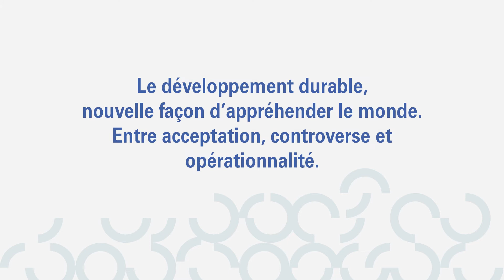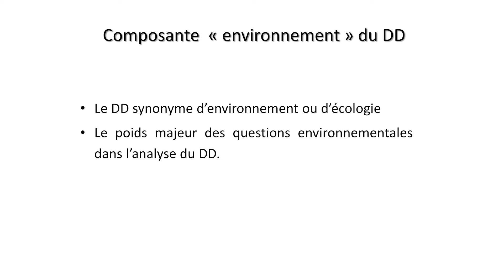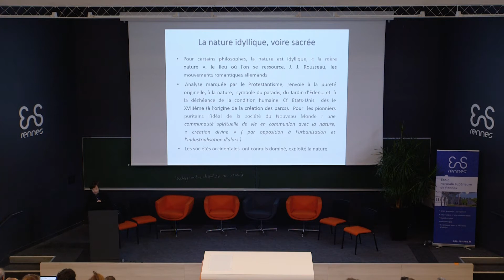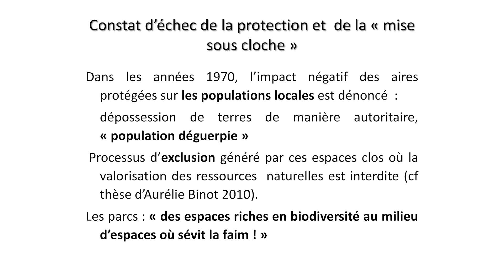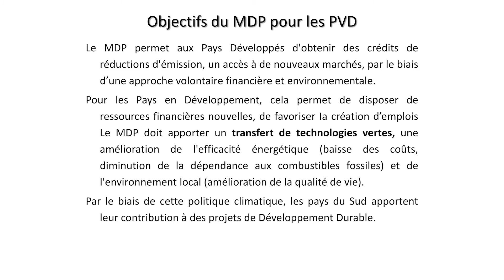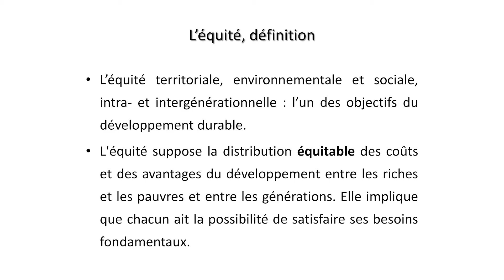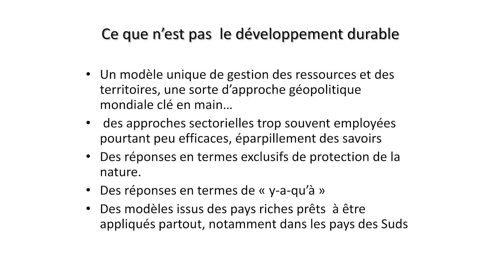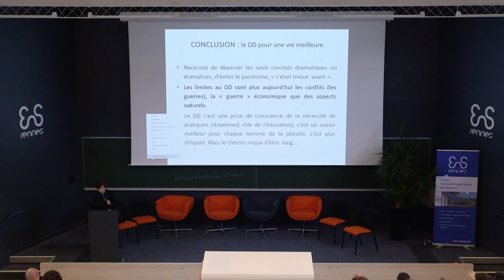Ateliers ConférENS #1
Conférence d'Yvette VEYRET "Le développement durable, nouvelle façon d’appréhender le monde. Entre acceptation, controverse et opérationnalité."